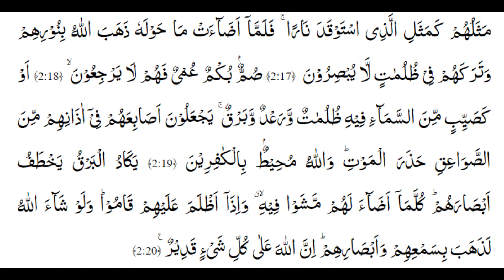Quran Tarjuma/Tafseer Series in Hindi/Urdu | For Sisters | Surah Baqarah Ayaat 17 to 20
Buy - MI Women's Health Tracking Smart Band 5 with 1.1 inch/2.8 cm AMOLED Color Display, Magnetic Charging, 2 Weeks Battery Life, Personal Activity Intelligence (PAI) (Black)